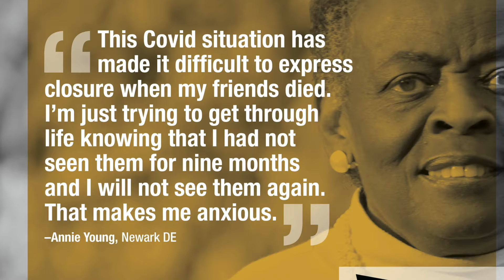Sisters Saving Sisters BEYOND THE MASK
The National Coalition of 100 Black Women Inc. Delaware Chapter has embarked on a messaging campaign specifically designed to reach black women and families with culturally relevant messaging using a combination, earned media, out-of-home (billboards), social media posts and advertising. We used focus groups to create the messaging and shot all new creative to feature black women and their families in Delaware. NC100BW is a national organization. Our campaign is designed to Inform, Educate, and Influence our partners, and our communities, to protect ourselves and take action during the COVID-19 pandemic.

Sisters Saving Sisters: Beyond the Mask is a
NC100BW-DE initiative to raise awareness, provide resources and
educate Black Women and Girls about overcoming and getting beyond
COVID-19.

This initiative is made possible by the National Coalition of 100 Black Women Inc. Delaware Chapter a non-profit with a mission to advocate on behalf of Black Women and Girls to promote leadership development and gender equity in the areas of health, education and economic empowerment. NCC Federal CARES ACT Health Equity Grant

for more information and resources.